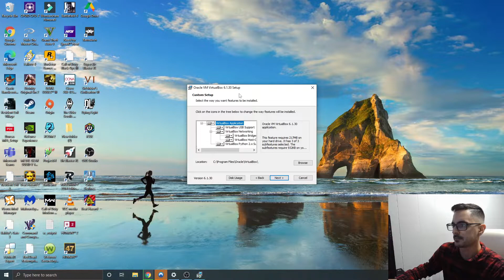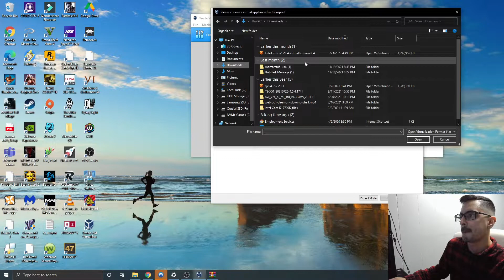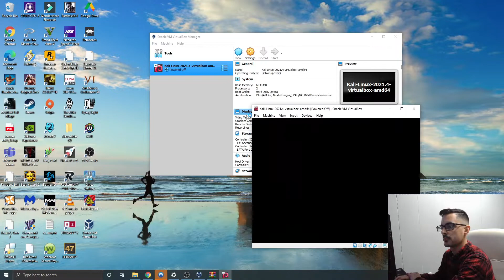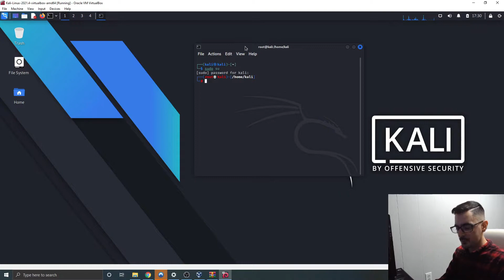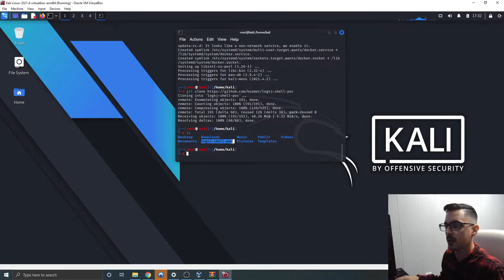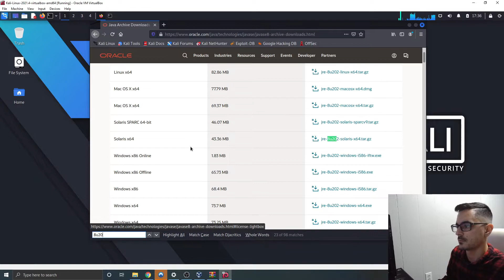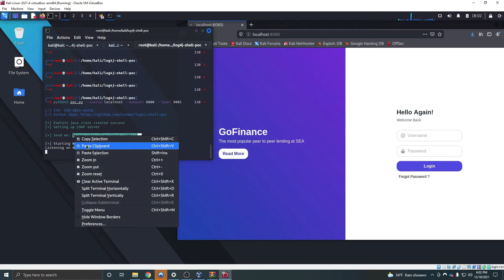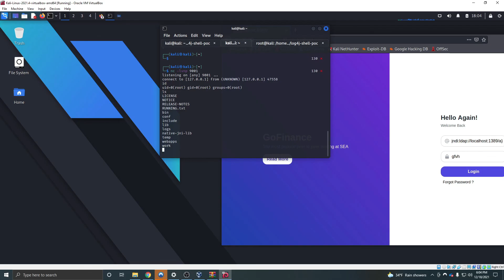Log4j -Test Lab Setup | PoC Demonstration | What it is.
*** ONLY PERFORM THIS IN A TEST ENVIRONMENT OR ON SYSTEMS YOU HAVE WRITTEN PERMISSION TO TEST***

***UNDERSTAND WHAT YOU ARE DOING AND EXECUTING***

***THIS IS ILLEGAL - DO NOT EXECUTE ON LIVE SYSTEMS YOU DO NOT OWN ***

In this video we'll be taking a look at the PoC posted by Kozmer on Github for Log4J. I'll be covering how to set up a lab environment as well as how to run the exploit.